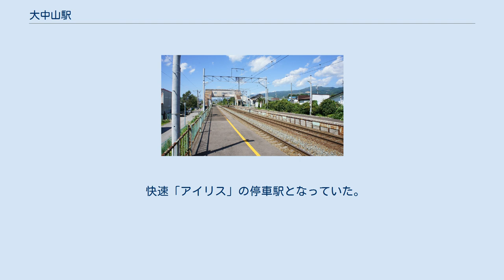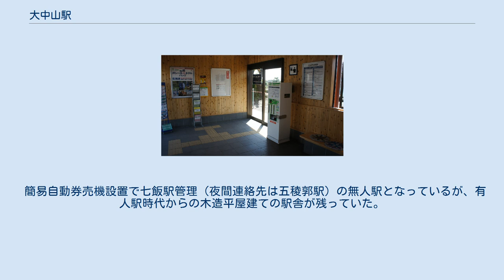大中山駅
大中山駅（おおなかやまえき）は、北海道亀田郡七飯町大中山1丁目にある北海道旅客鉄道（JR北海道）函館本線の駅である。
電報略号はオウ。
 快速「アイリス」の停車駅となっていた。
地名は、村内を流れる大川から村名に採用された大川村と、1858年（安政5年）当時の箱館奉行所の開拓係・中島辰三郎の名字から採用された中島村の2村が合併の折、村名を大中山村としたことに由来する。
 相対式ホーム2面2線を有する複線区間の地上駅。
互いのホームは両ホーム北側を結んだ跨線橋で連絡している。
旧駅舎は構内の東側（旭川方面に向かって右手側）に位置し、上り線ホームに接していて、出札窓口は閉鎖されていた。
また開口部が塞がれていて、駅舎外の別の小さい建物に汲み取り式トイレを有していた。
 2013年12月12日から供用が開始した新駅舎のトイレ（水洗）は、JR側は「無人駅にはトイレは設置しない」ということであったが、通勤通学などの利用客が多いため、トイレは七飯町が設置した。
 1976年の大中山駅と周囲約500m範囲。
下が函館方面。
国土交通省 国土地理院 地図・空中写真閲覧サービスの空中写真を基に作成 大中山仮乗降場に関するカテゴリ: